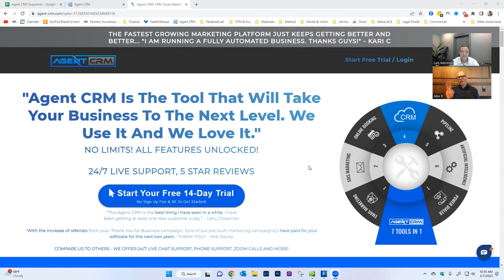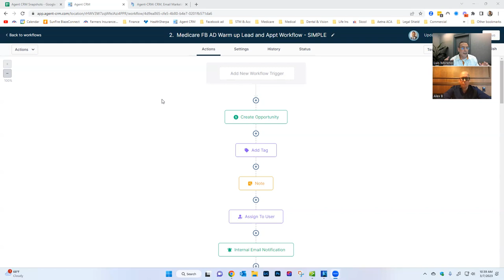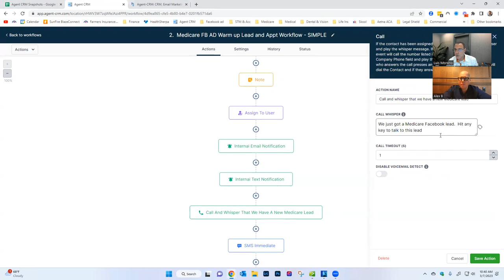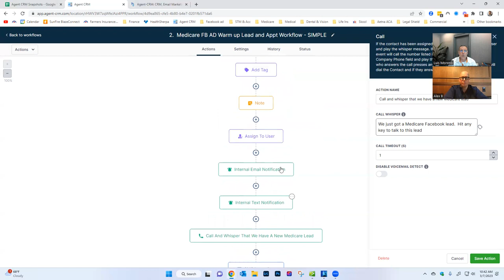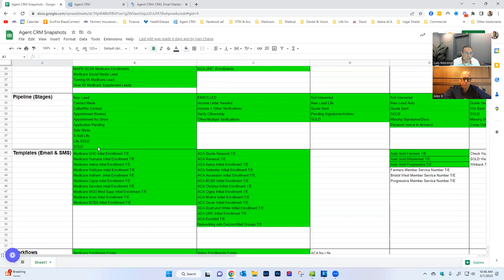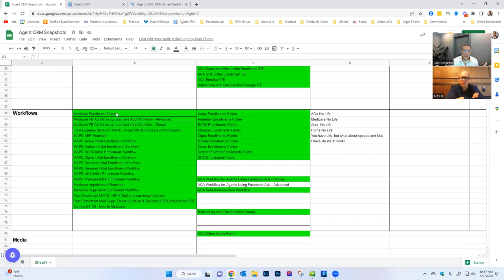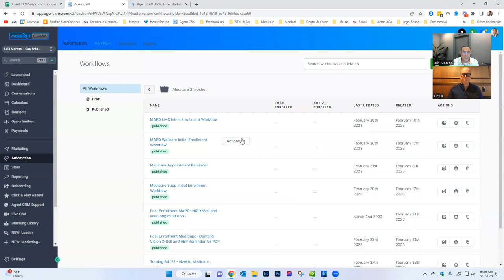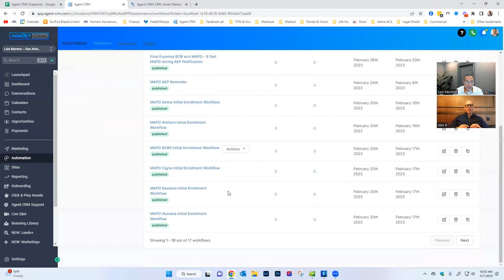Agent CRM: The Best CRM for Insurance Agents: Plus, Exclusive Medicare Workflows.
Learn about Agent CRM: the best CRM for insurance agents, plus, exclusive Medicare workflows. In this video, we'll explain how Agent CRM can help insurance agents with workflows that will warm up their leads and increase their closing ratio.  I will also share workflows that will increase retention with their existing book.  Plus, these workflows also work in cross selling other products.

Agent CRM is the perfect CRM for insurance agents.

🔥🔥I have a Smartbook that I have put together.  20 years in this industry, there is so much to remember.  I put this together so that I could use it as a reference.  You can purchase this book here:

🤩🤩  Lifetime Updates!!

✅If you are on the sidelines and wondering if you should get in the game, this is the best time in history to get into the Medicare game.

✅We have anywhere between 10,000 to 15,000 seniors a day turning 65.

✅Seniors need our help and more importantly, they want our help!!

✅Simply Health Insurance is dedicated to helping agents and agencies SELL MORE INSURANCE!!!. 💰💰💰💰